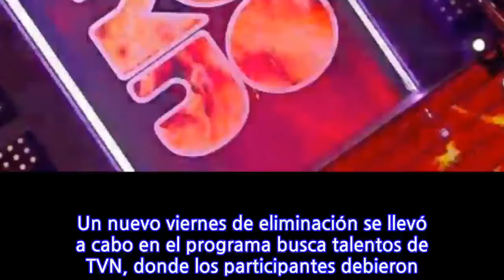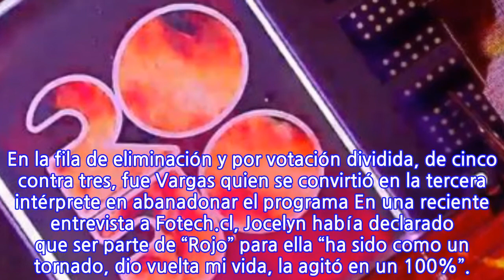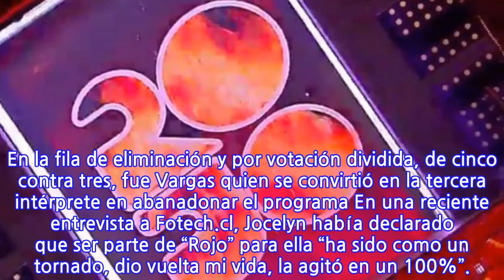Dos mujeres, otra vez: Conoce a las dos nuevas eliminadas de R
Un nuevo viernes de eliminación se llevó a cabo en el programa busca talentos de TVN, donde los participantes debieron elegir a quienes tenían que abandonar la competencia. Primero fueron los bailarines, donde Valentina Ríos, Ximena Huala y Pía Weidmann llegaron a esta decisiva instancia. De ellas, esta última fue salvada por el jurado, dejando a las otras dos tener que enfrentarse en la fila de eliminación. De manera unánime, quien sumó una semana más en competencia gracias a sus compañeros fue Ríos, convirtiendo a Huala en la tercera eliminada de la tercera temporada. En tanto, por el lado de los cantantes, Ivana Riquelme, Fran Fernández y Jocelyn Vargas se enfrentaron en este último día de la semana. La primera de ellas la terminó rescatando el jurado, por lo que seguirá en competencia.

 En la fila de eliminación y por votación dividida, de cinco contra tres, fue Vargas quien se convirtió en la tercera intérprete en abanadonar el programa En una reciente entrevista a Fotech.cl, Jocelyn había declarado que ser parte de “Rojo” para ella “ha sido como un tornado, dio vuelta mi vida, la agitó en un 100%”.